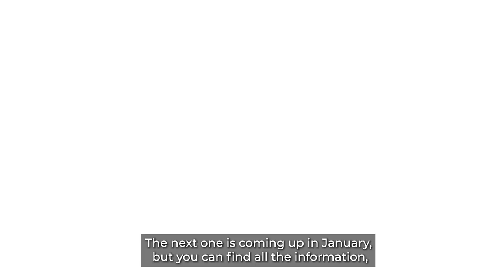PRUNES are a SUPERFOOD for your BONES!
Read Dr. Brown's blog on how prunes can help reduce bone breakdown

→ Want to learn everything you need to manage & reverse your osteoporosis/osteopenia naturally in one inspiring weekend with Dr. Brown? Join Dr. Brown's Better Bones Solution Online Workshop January 13-16, 2022!